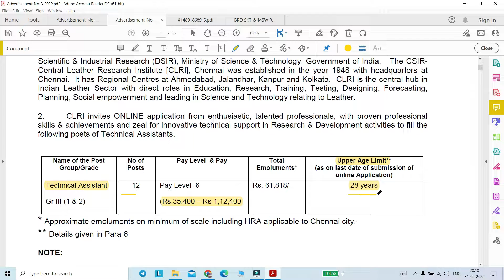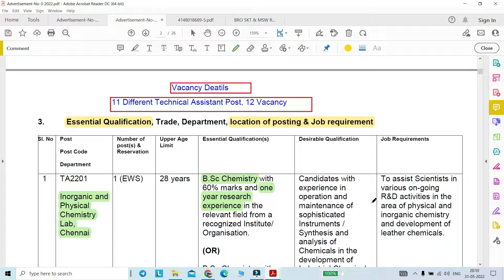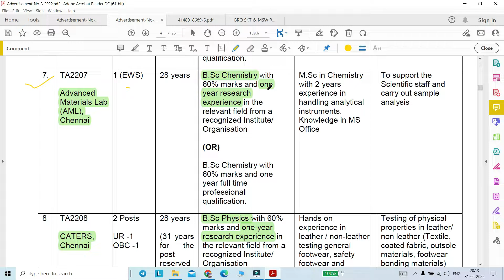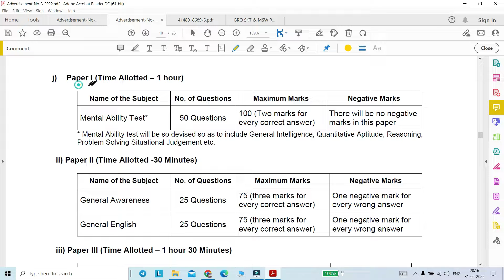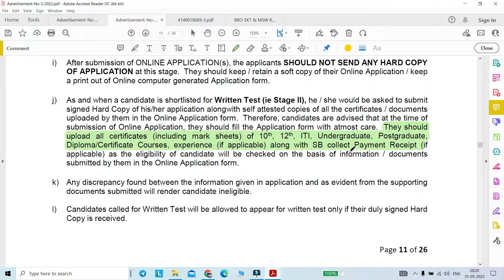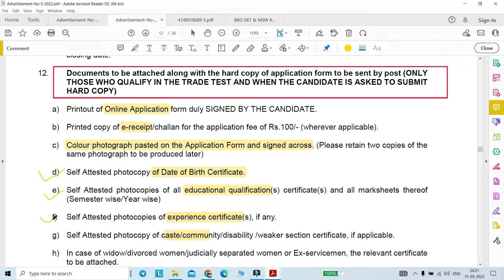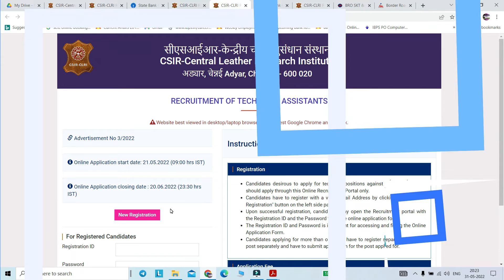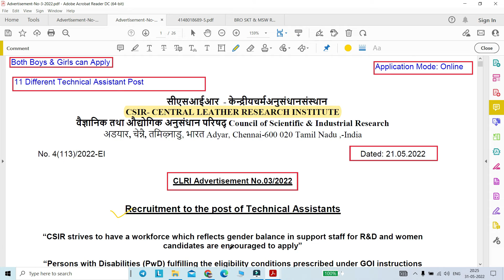CSIR CLRI Technical Assistants Recruitment 2022|Central Govt Permanent Jobs|Diploma, Graduation Pass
CSIR CLRI কারিগরি সহকারী নিয়োগ 2022|কেন্দ্রীয় সরকার স্থায়ী চাকরি|ডিপ্লোমা, স্নাতক পাস

Central Govt Jobs new notification | কেন্দ্রীয় সরকারি চাকরির নতুন বিজ্ঞপ্তি

CLRI Advertisement No.03/2022

"The CSIR-Central Leather Research Institute [CLRI], Chennai is a premier constituent establishment of Council of Scientific & Industrial Research (CSIR)"

Post Name: Technical Assistants -- 11 Different posts
1. Application Mode :Online
2.  Both Male &  Female can apply

Regards,
Ruma